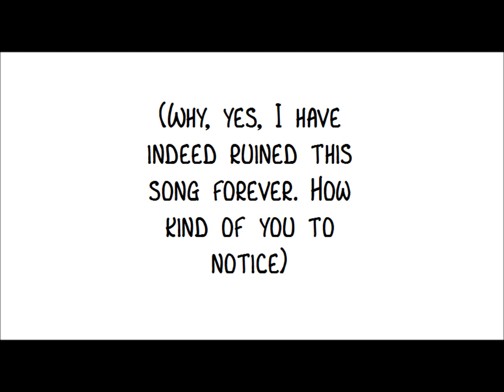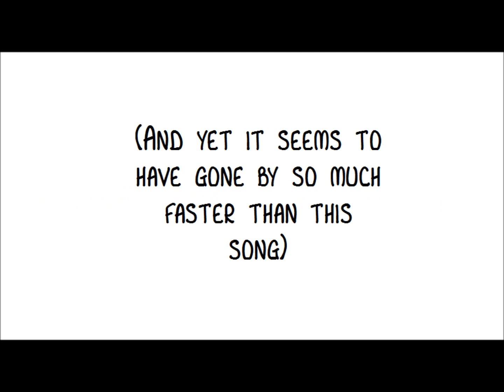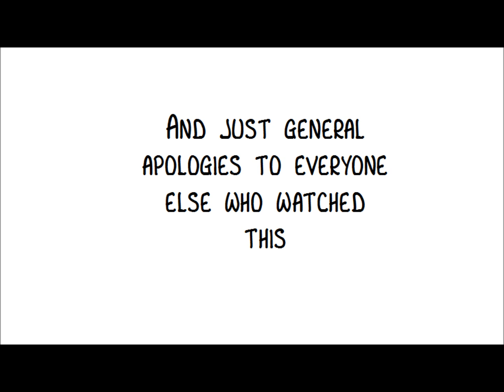We Didn't Start The Mooting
Ten years on from our first meeting in Oxford's 'The Bird & Baby', here is my tribute to every Oxford Mooter ever.